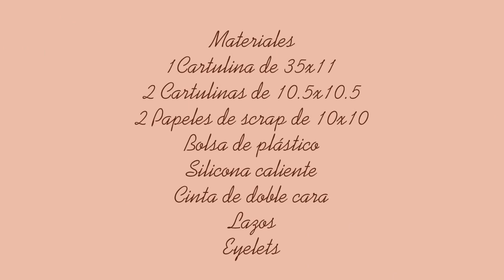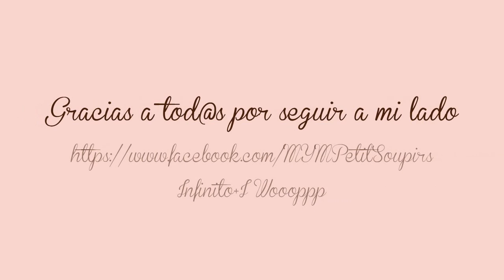Tutorial Deslizable doble, muy fácil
En este tuto haremos un deslizable muy fácil. para rellenar cualquiera de tus proyectos